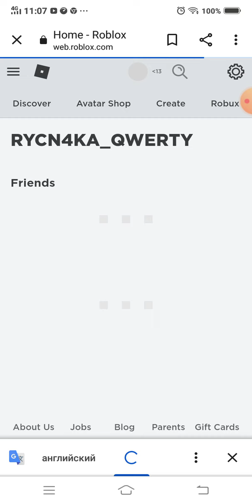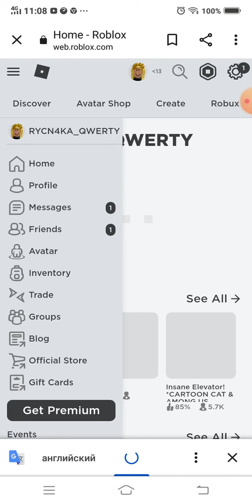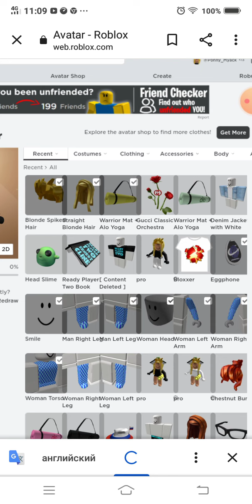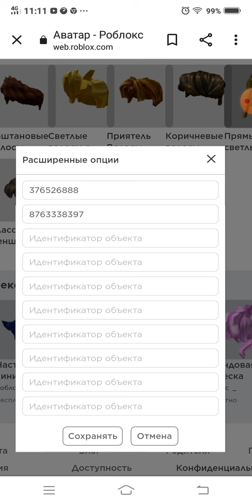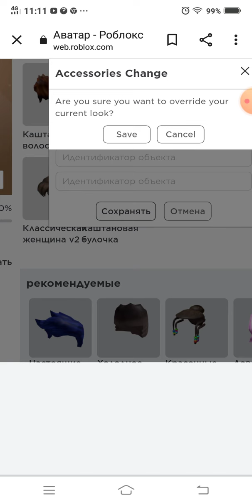Как делать две прически в роблокс (Чит. Опис.)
если вы хотите другие прически займите их и там код и вадитте